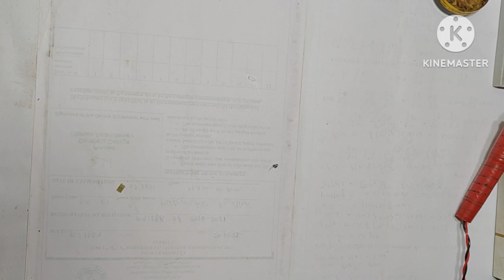Headphones || How To Repair Bluetooth Headphone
√   Bengali

                       √ Hindi

                          √ English

how to make DC fan
emergency light Kaise theek Karen
torchlight kaise theek Karen
torch Kaise banaen
emergency light Kaise banaen
earphones Kaise repair Kare
headphone Kaise repair Karen